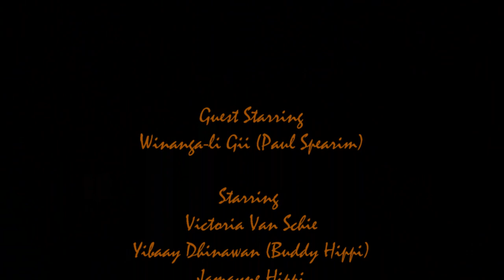Indigenous Wisdom - Winanga-li Gii (Paul Spearim)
There is so much wisdom in ancient and indigenous cultures. If we take a moment to listen to the stories, understand the dream time, appreciate the meaning behind the art and dance of these forgotten ways; we can rekindle a wisdom that is beyond time.  In this episode, Winanga-li Gii (Paul Spearim) explains how the practice of digeridoo, wood carvings and painting are so sacred. We are treated to a performance by Winangali Infusion.